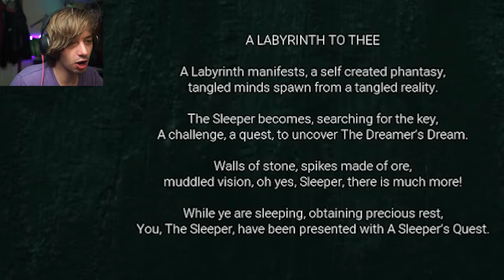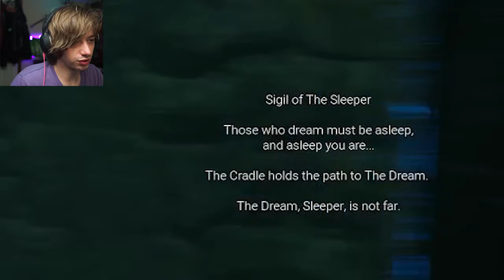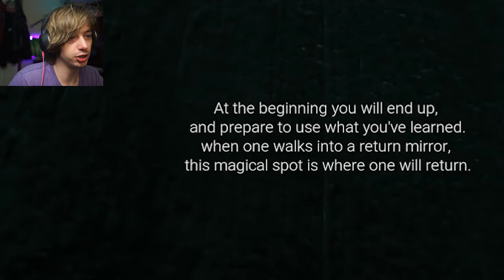I have a terrible sense of direction apparently || A Sleepers Quest: a Labyrinth for Thee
This indie game is a maze of platforming, traps, and chest!

So I found out I am inept at direction, this game proves it. Smooth gameplay, great ambience, lots and lots of maze. Platform your way through this Labyrinth to fulfill your duty as a Sleeper. You can start your journey by following the link and downloading the game below:

Welcome to The Cradle, where a Trail called, "The Sleeper Quest" resides between reality and dreams. The Sleeper must find The Dream to complete The Sleeper Quest, which holds a mixture of challenges such as puzzles, mazes, platforming and riddles. Come cleanse your Game Palate with A Sleeper's Quest: A Labyrinth to Thee!

Key Features:
A vast mysterious labyrinth with things to uncover, explore and get lost in.
Challenging and fun, basic FPS 3D Platforming.
Save your location within the Labyrinth using checkpoints.
Uncover and survive challenges while trying to find where The Dream lies.